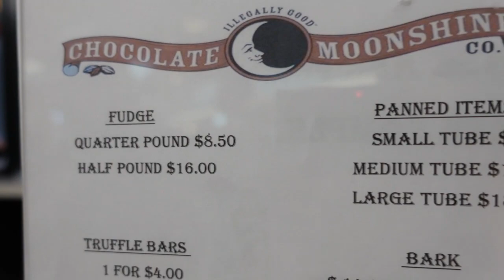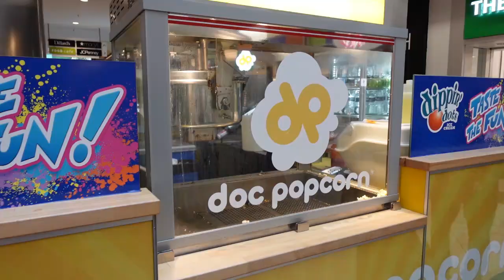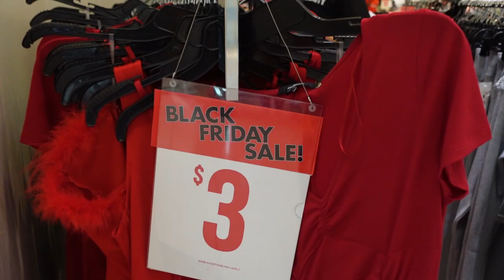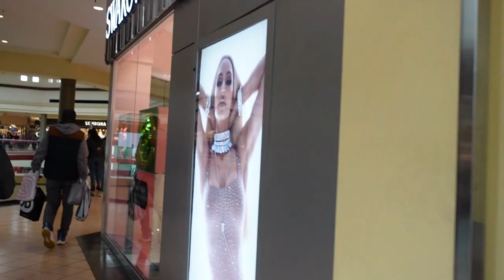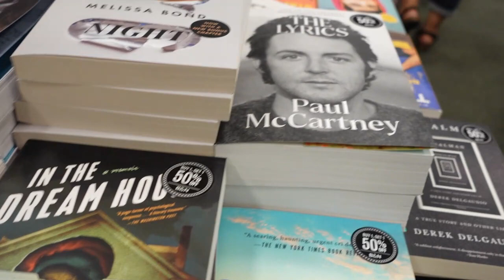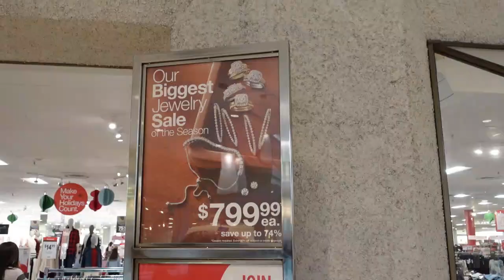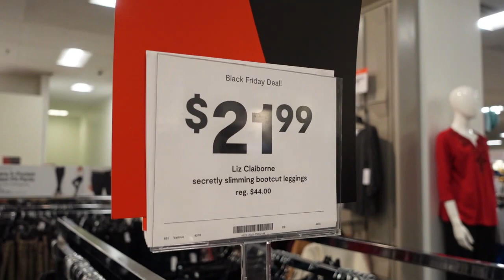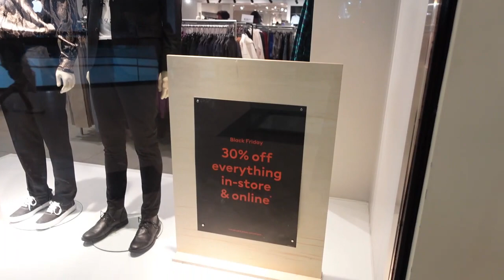BLACK FRIDAY Deals in Busy Orlando FL Mall.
Is Black Friday worth going out for? I wondered that myself until I stepped out for the first time this year. I was surprised how many great deals were out there. We walk through the Altamonte Mall in Orlando, a busy mall during any season, and found that many stores had deep discounts and shoppers were snapping up the bargains.